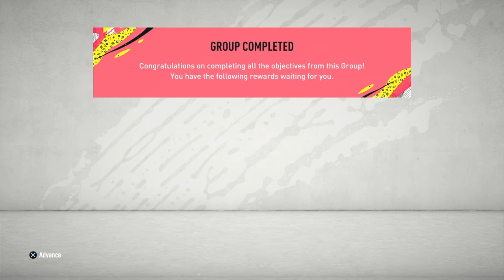Do my fifa rewards dayey